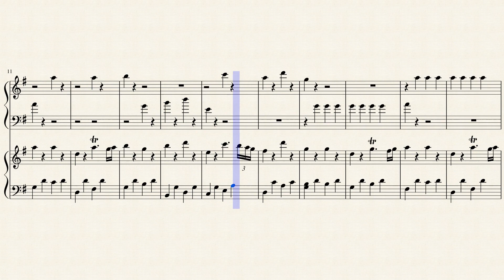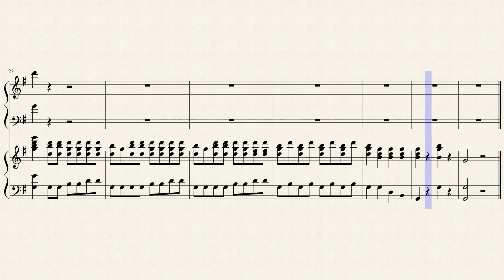Pa Pa Pa (From the Magic Flute) Piano Sheet Music